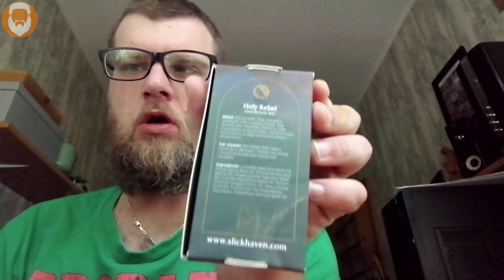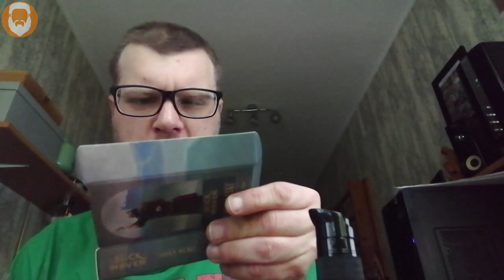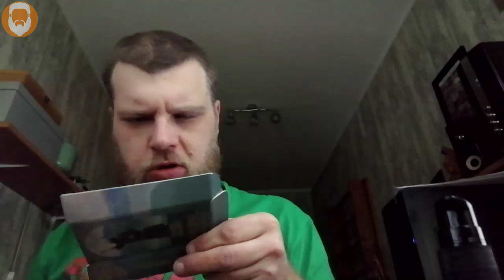Slick Haven x Kanclerski - Holy Rebel